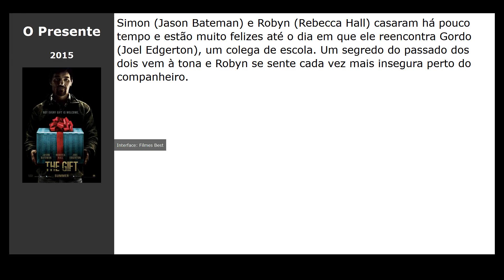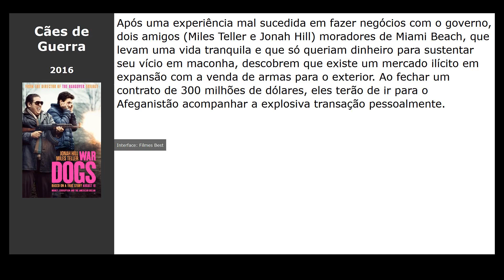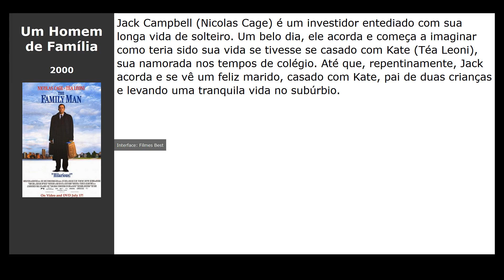10 Filmes parecidos com Adoráveis Mulheres (1994)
Filmes tipo Adoráveis Mulheres (1994):

00:10 Orgulho e Preconceito (2006) / gênero: drama, melodrama
00:22 Cinco Anos de Noivado (2013) / gênero: melodrama, comédia
00:34 O Presente (2015) / gênero: thriller, detective, drama
00:45 O Príncipe e Eu (2012) / gênero: drama, melodrama, comédia
00:57 Cão Vermelho (2011) / gênero: drama, melodrama, comédia
01:08 Voando para o Amor (2013) / gênero: comédia
01:20 Cães de Guerra (2016) / gênero: drama, comédia, crime
01:32 Todo Dia (2018) / gênero: fantasy, drama, melodrama
01:43 Escrito nas Estrelas (2001) / gênero: melodrama, comédia
01:55 Um Homem de Família (2000) / gênero: fantasy, drama, melodrama